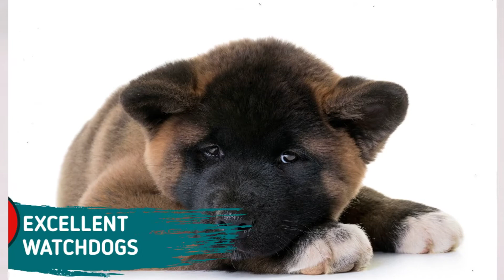Top 20 Interesting things about American Akita (MOST UPDATED)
You will love American Akita after watching this video.